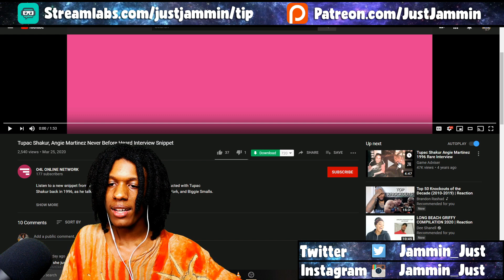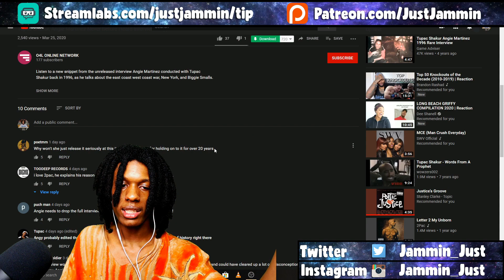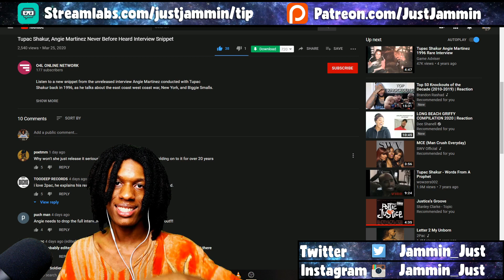Tupac Shakur & Angie Martinez Interview Snippet Reaction